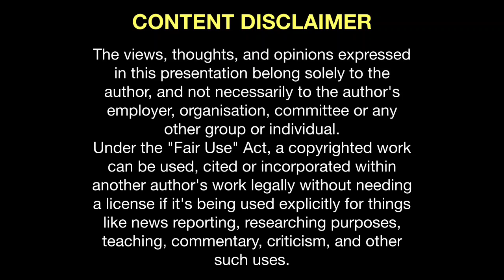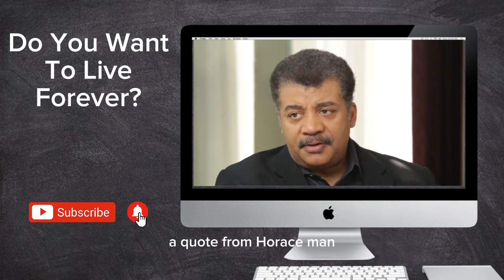Want to live forever? | What happens when we die?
Do you want to live forever? Do you know what happens when we die? some interesting questions answered by Neil De Grasse Tyson.